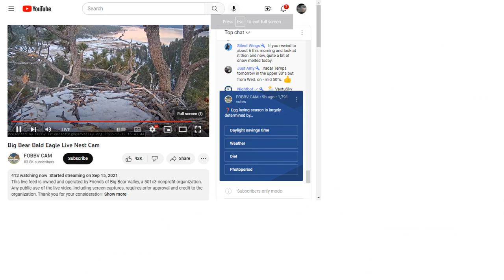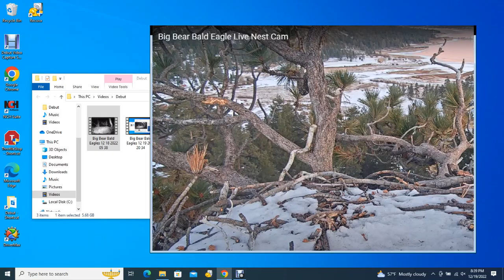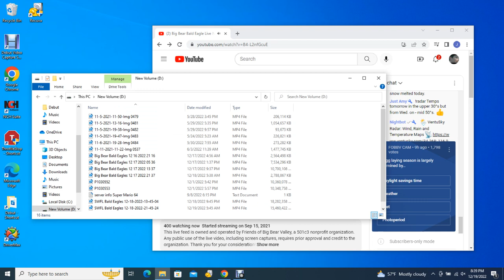Big Bear Bald Eagles 12/19/2022 20:36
I lost 2 days of footage prior to this video being recorded due to Debut Video Capture crashing. The crash was due to recording for too long without restarting the recording software. I have since fixed this by making sure my laptop is restarted every week.

Cali Condor and Baiba have edited footage of the missed recordings, which can be seen right